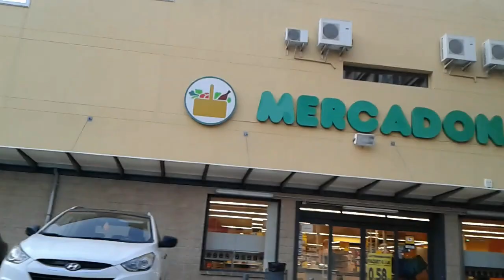Compritas Mercadona completitas.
Buena chic@s hoy os traigo un video de compritas que se que os gusta y gracias por estar hay siempre.